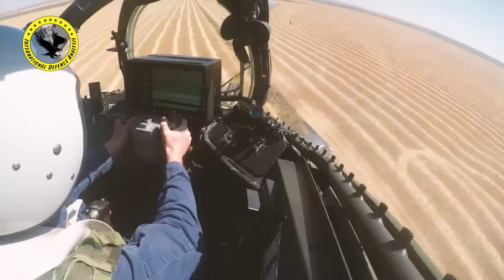Russian Mil Mi 35M Attack Helicopter | Why Pakistan Army Purchase MI35 Attack Helicopters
Russian Mil Mi 35M Attack Helicopter | Why Pakistan Army Purchase MI 35 Attack Helicopters
Mi-35M is a multi-role combat helicopter manufactured by Rostvertol, a subsidiary of Russian Helicopters. It is an export variant of Mi-24 Hind attack helicopter. Primarily designed for attack and military transport missions, the helicopter offers a more superior flight performance and manoeuvrability compared to its predecessor.
Mi-24  - In NATO circles, the export versions, Mi-25 and Mi-35, are denoted with a letter suffix as "Hind D" and "Hind E". Soviet pilots called the Mi-24 the "flying tank" (летающий танк; letayushchiy tank), a term used historically with the famous World War II Soviet Il-2 Shturmovik armoured ground-attack aircraft. More common unofficial nicknames were "Galina" (or "Galya"), "Crocodile" (Крокодил; Krokodil), due to the helicopter's camouflage scheme and "Drinking Glass" (Стакан; Stakan), because of the flat glass plates that surround earlier Mi-24 variants' cockpits.

The production of Mi-35M started in 2005. The aircraft integrates modern, high-precision weaponry for destroying ground-based armoured targets and providing air support for ground missions. It can be modified as an attack, ground assault, medical evacuation (MEDEVAC) or transport platform.

Mi-35M is one of the modern combat helicopters in the Russian Air Force inventory.